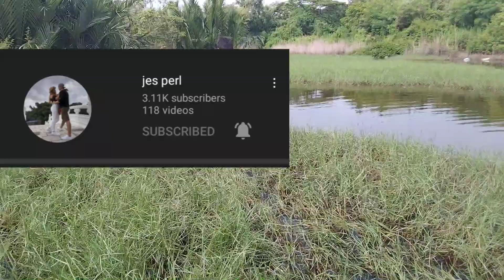Hindi naman kami na Bigo my pang Ulam na ll Ka Tikim Tv ll vlog#73